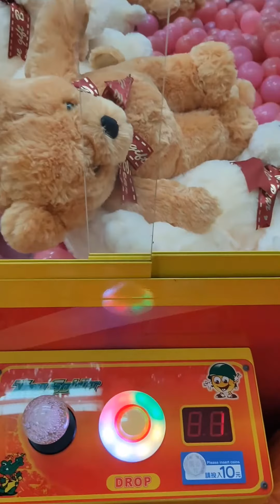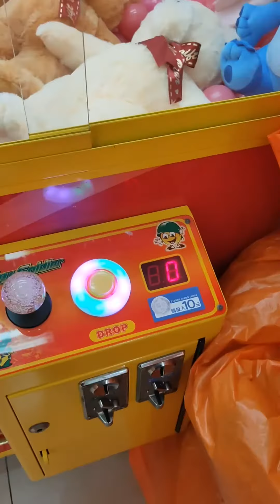Claw machine technique fair game